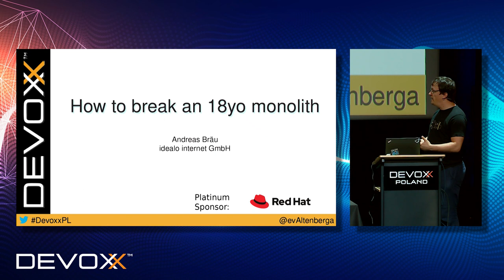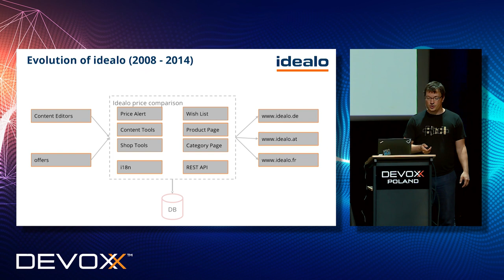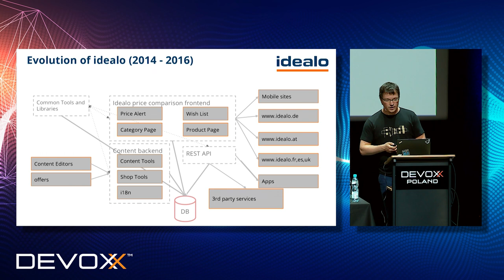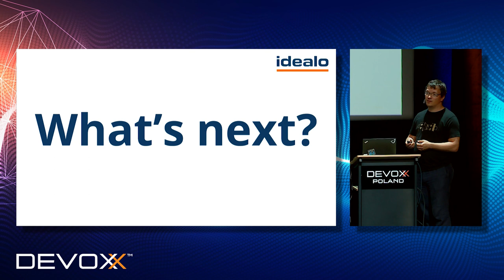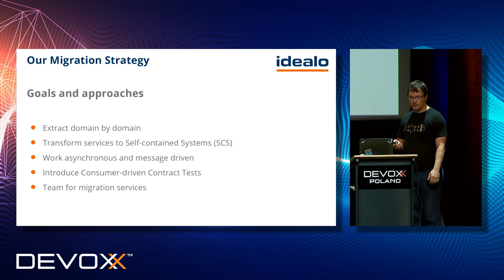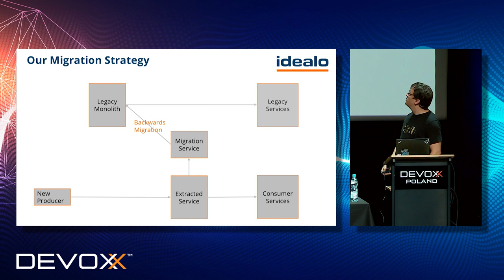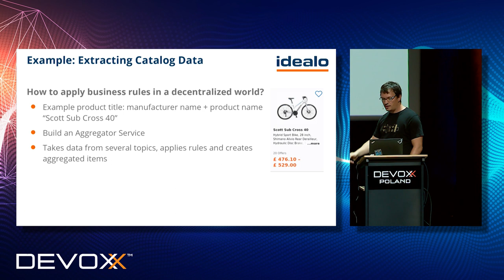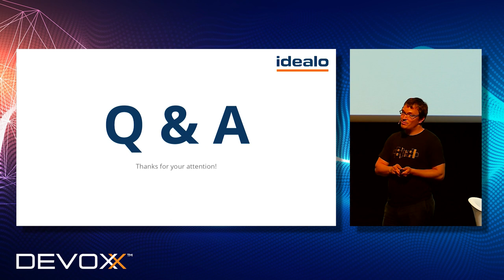How to break an 18 yo monolith - Andreas Bräu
idealo.de launched in 2000 and started growing constantly: More features, more people, more and more lines of code. More than 50 developers in 6 teams worked on the same code base.

The Software
The software was designed as a Swiss Army knife for our company needs. At the end we've got a big monolith that is hard to maintain. Over the last years we had several approaches to extract some parts to reduce complexity. But very central parts, business functionality and the data model were never touched. The approach is centralized with a single database.

The tech stack used is up-to-date, we have Java 11 with Spring Boot 2 and daily deployments.

The Decision
In 2018 we made a decision: remove the single, central database and create self-contained systems. Our main goals were:

create independent and lightweight services
have continuous deployments
one service - one team
teams are responsible for "their" services, from development to operations
Answers
What were our steps? How did we achieve our goals?
What technologies did we use?
What kind of cultural changes did we have?